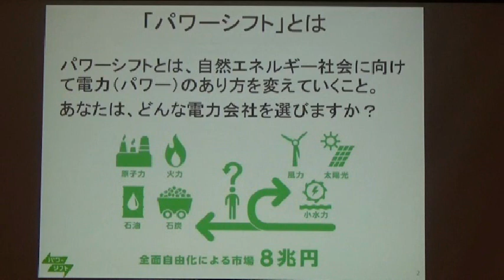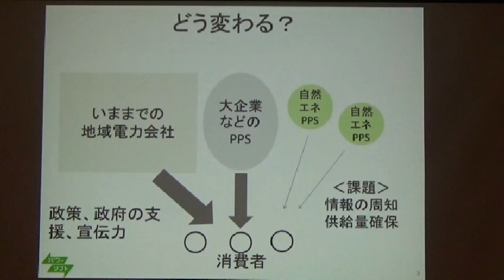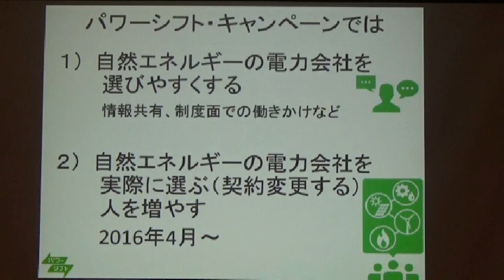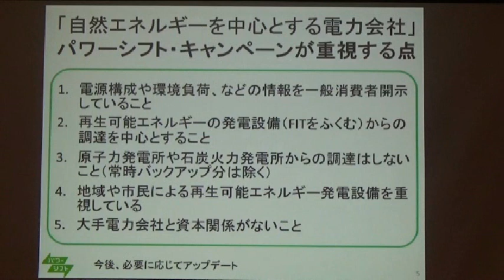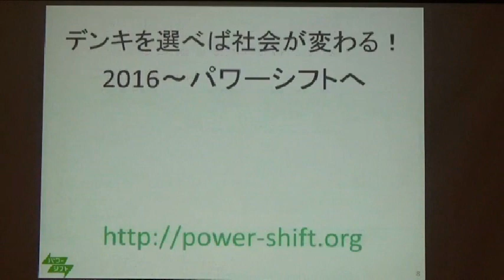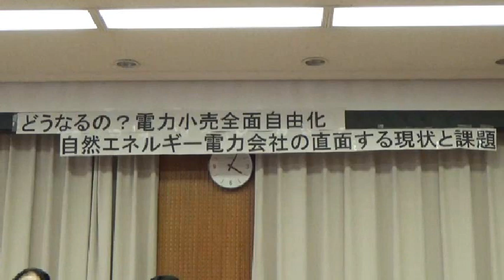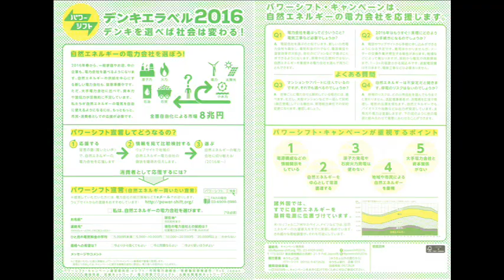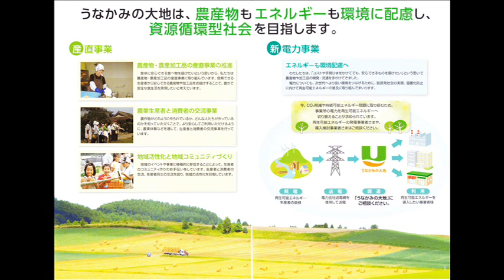20150921 UPLAN【後半】電力小売全面自由化 自然エネルギー電力会社の直面する現状と課題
※【前半】